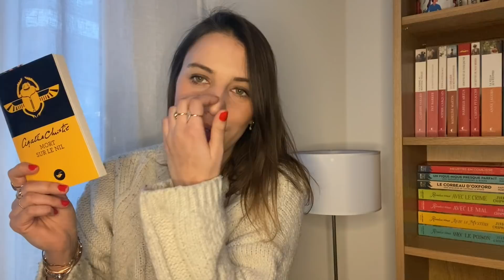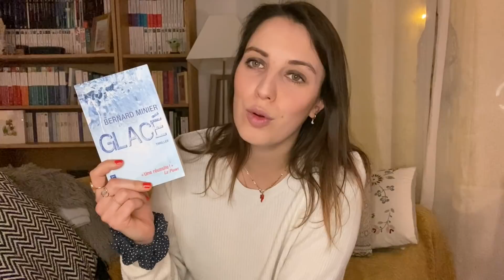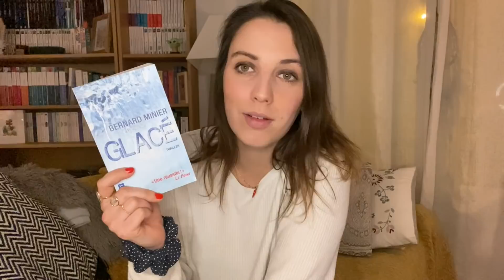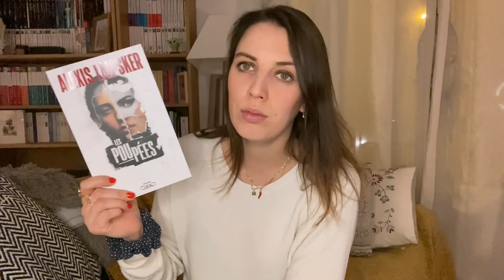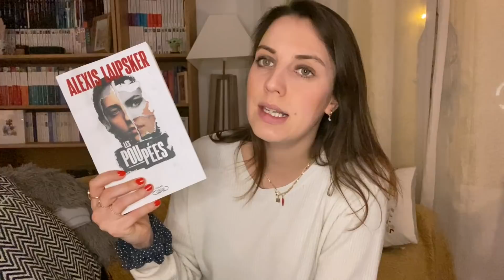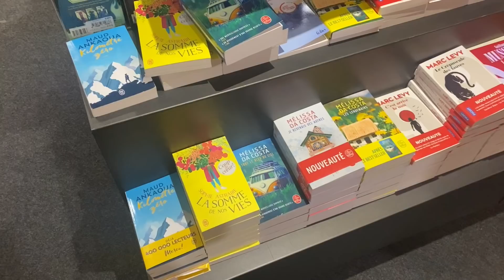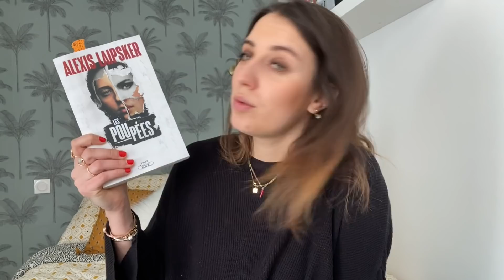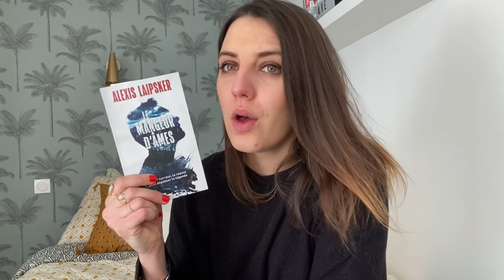VLOG LECTURE n°46 // Sem. 28.02.2022 // Petite semaine de lecture et découverte d’Alexis Laipsker !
👋 Hello hello ! Bienvenue dans ce vlog n°46.

La liste des livres dont je vous parle dans cette vidéo :

Les poupées
La femme à la fenêtre
Le mangeur d’âmes

LIVRES AUDIO AUDIBLE :
Profiter de 1 mois d'essai gratuit à Audible (livres audio)